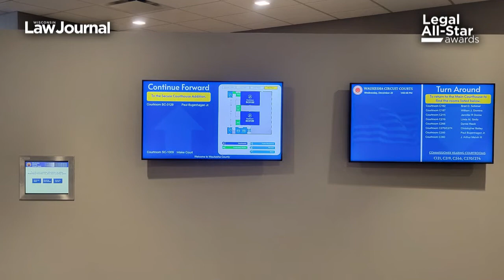UNSUNG HEROES - Zack Tremaine - Waukesha County Circuit Court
Check out the profiles of all of the 2022 Legal All-Stars